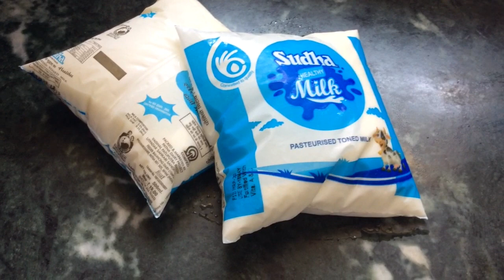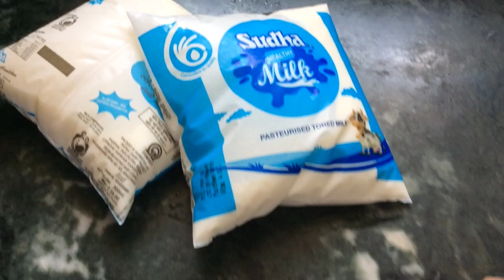Doodh ke packet ko virus free kaise karen.Easy way to sanitize milk packet.Milk packet kitna janlewa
How to Clean ilk packet.doodh ke packet ko disinfect karne ka tarika.30 second men Doodh ka packet virus free karen.how to safe and clean milk packet.# ematkhana#howtovirusfreemilkpacket#disinfectmilkpacket